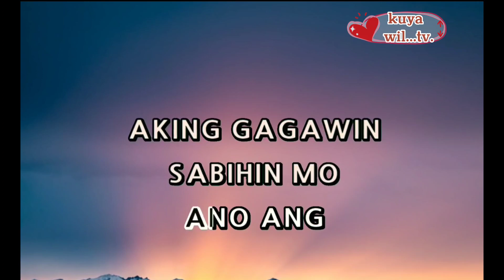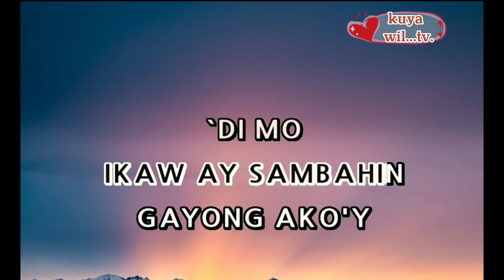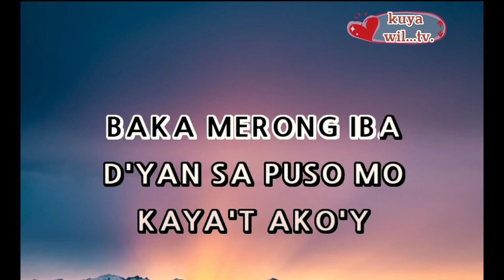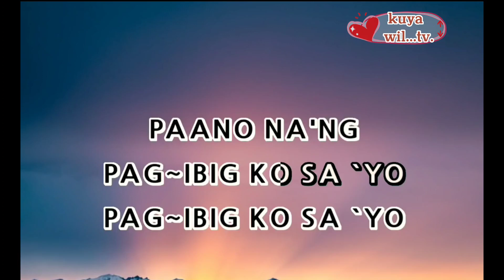BAKA MAYROONG IBA...best karaoke songs.😛